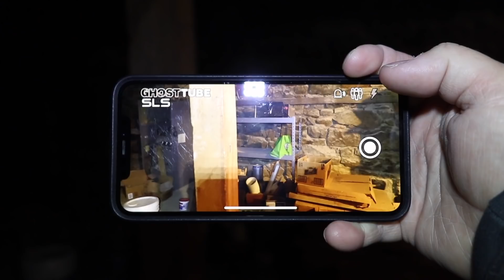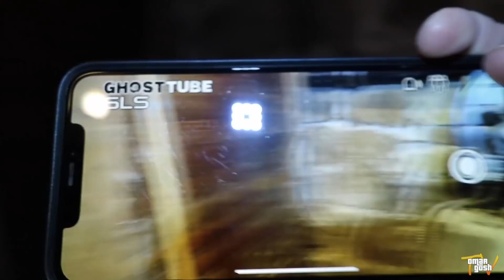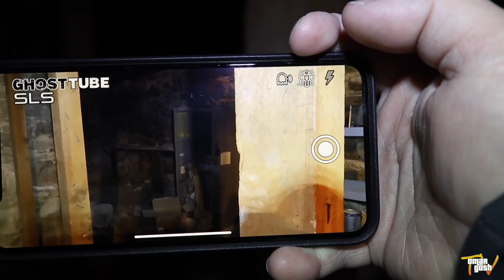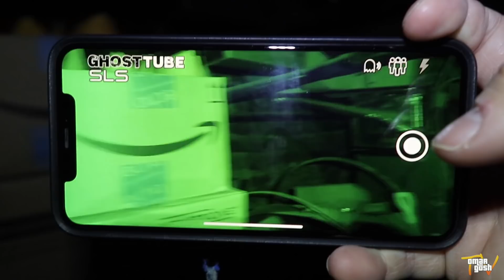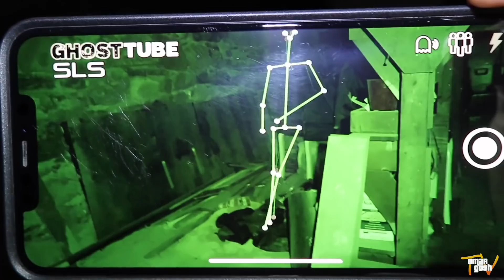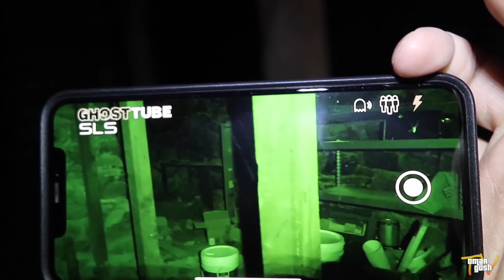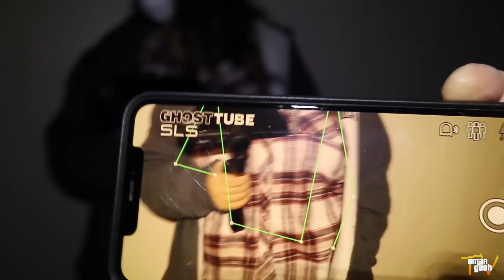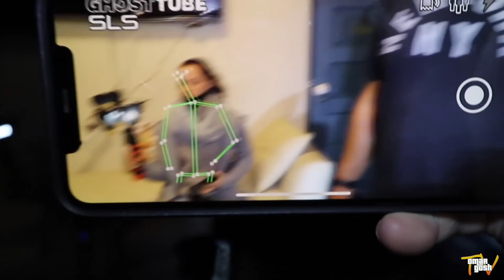Basement Is So Haunted No One Dares To Go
Special Black Friday deal!